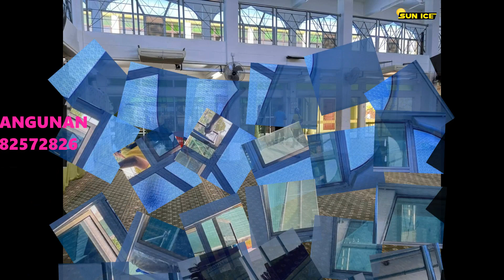TINTED CERMIN TINGKAP RUMAH PEJABAT KEDAI BANGUNAN KILANG MURAH BUKIT SUBANG 0182572826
【Tinted Cermin Tingkap Bangunan】Bukit Subang.

Tinted Cermin Tingkap Bangunan Bukit Subang reflective window film ini ia sangat sesuai pasang di rumah, kilang dan pejabat. Tinted cermin tingkap bangunan Bukit Subang reflective film boleh memotong  panas yang tinggi, menghalang silau yang bagus dan orang luar tidak dapat melihat dalam bangunan pada waktu siang.
Pekerjaan hari ini bertempat di bangunan Bukit Subang. Tinted cermin tingkap bangunan Bukit Subang memasang tinted cermin tingkap bangunan produk ialah SIRF 1292 SILVER GREEN USA & SIL 3372 PASTEL GREEN USA.
Masalah pemilik bangunan tiada privasi. Dengan pemasangan tinted cermin tingkap bangunan Bukit Subang masalah pemilik bangunan ini selesai. Tinted cermin tingkap kaca bangunan ini adalah orang di luar tidak dapat melihat bahagian dalam bangunan, dan orang di dalam bangunan dapat melihat luar dan cahaya boleh masuk ke dalam bangunan. Ia sesuai untuk pemasangan di dapur dan bilik air dan bilik meeting bangunan.
Tinted cermin tingkap bangunan Bukit Subang, ini mempunyai fungsi penebat haba dan sesuai digunakan di rumah, kilang dan bangunan.
Spesifikasi Jenis Spesifikasi Spesifikasi:
🎯Produk: SIRF 1292 SILVER GREEN USA
🎯Spesifikasi: REFLEKTIF
▶️Pemindahan Cahaya Kelihatan: 12%
▶️Jumlah Ultraviolet Ditolak: 99%
▶️Inframerah Ditolak: 99%
▶️Infra Biru / UV400 Ditolak: 0%
▶️Tenaga Solar Ditolak: 90%
▶️Tebal filem: 2 ply
▶️Buatan USA
▶️Jenama: SUN ICE
📋5 TAHUN JAMINAN

🎯Produk: SIL 3372 PASTEL GREEN USA
🎯Spesifikasi: REFLEKTIF
▶️Pemindahan Cahaya Kelihatan: 35%
▶️Inframerah Ditolak: 99%
▶️Tenaga Solar Ditolak: 65%
▶️Buatan USA
▶️Jenama: SUN ICE
📋5 TAHUN JAMINAN

Perkhidmatan kami adalah pemasangan filem penebat haba untuk tingkap kaca kediaman. Pejabat kami terletak di tengah-tengah Puchong, Selangor. Kami menawarkan pelbagai jenis filem tingkap untuk bangunan komersial pejabat rumah yang sesuai untuk cuaca panas di Malaysia.
laman web kami:
Jika anda ingin memasang filem penebat tingkap rumah, pejabat, komersial dan seni bina, anda boleh menghubungi saya:
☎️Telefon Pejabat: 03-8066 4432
Kepakaran syarikat kami adalah buat pemasangan tinted rumah, bangunan dan komersial di sekitar Selangor, Negeri Sembilan dan Kuala Lumpur. Lokasi syarikat kami adalah terletak di Puchong, Taman Putra Prima, Selangor.
Syarikat Sun Ice Tinted Workshop mempnuyai team installer sendiri. Anggota team installer semua berpengalaman sudah lama kerja dalam bidang ini. Installer team kami amat menitiberatkan hasil kerja-kerja yang cantik kalau ada masalah kami akan ambil masa yang singkat untuk selesaikan masalah.
Tinted rumah USA menjadi watak utama syarikat kami. Ini adalah kerana tinted rumah usa kualitinya lebih jauh bagus dari tinted rumah Korea dan China. Tinted rumah Korea dan China lebih cepat luntur warna dan tinted gam cepat rosak. Mengikut pengalaman saya tinted rumah Korea dan China tidak tahan sehingga setahun. Sebaliknya tinted rumah USA warnanya boleh tahan sehingga 7 atau 8 tahun dan gamnya tidak mudah rosak.
Tinted rumah Sun Ice Tinted Workshop kini menjadi permintaan sangat tinggi ini adalah kerana tinted film Sun Ice Workshop boleh selesaikan masalah seperti Silau dalam rumah, masalah privacy, menggurangkan bill elektrik rumah kerana kurang pakai air cond dan meggurangkan kerosakkan harta benda seperti langsir, lantai papan dan perabot.
Sun Ice Tinted Workshop selain daripada buat pemasangan tinted rumah kami juga ada buat pemasangan projek-projek besar untuk bangunan kerajaan dan swasta. Kami mempunyai pengalaman banyak untuk projek besar. Tujuan Tinted Film di pasang pada bangunan besar adalah untuk menggurangkan panas, silau dan sinaran pancaran mataharti terus ke bangunan. Selain daripada itu dalam pejabat kami biasa akan pasang frosted film untuk tempere glass mengikut design, pattern dan inject frosted mengikut kehendak pelanggan kami.